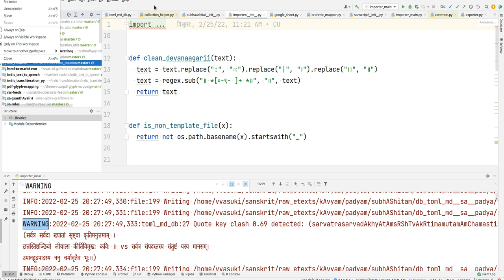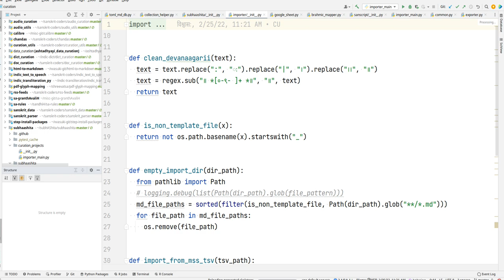intellij does not remember local python library 2022 02 28 07 08